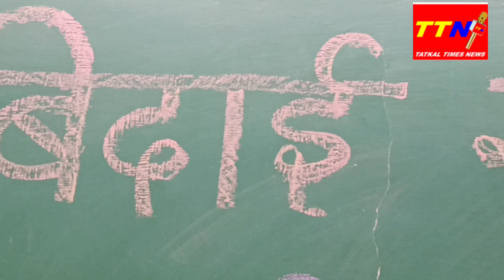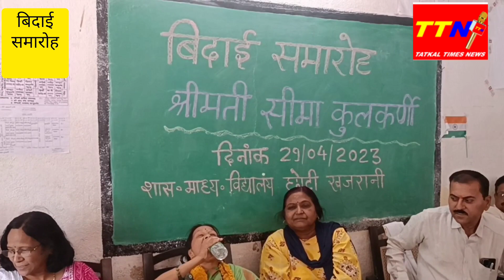श्रीमती सीमा कुलकर्णी का सम्मान कर उन्हें शाला से बिदा किया गया(2)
*विद्यार्थी जीवन में प्राथमिक शिक्षक की भूमिका सबसे ज्यादा महत्वपूर्ण*
*विनम्रता, संयमित वाणी और समर्पित कार्य आपके चरित्र तथा व्यक्तित्व के परिचायक*
*श्रीमती सीमा कुलकर्णी का सम्मान कर उन्हें शाला से बिदा किया गया*
*इंदौर* । विद्यार्थी जीवन में उनके दूसरे मार्गदर्शक प्राथमिक शिक्षक ही होते हैं तथा उन बच्चों के जीवन में उनकी भूमिका सबसे ज्यादा महत्वपूर्ण होती है ।  बच्चों , पालकों , अपने सहकर्मियों  तथा अधिकारियों के बीच आप विनम्रता, संयमित वाणी एवम समर्पित कार्यों से पहचाने जाते हो । अपने विद्यार्थियों के साथ आपकी प्रतिबद्धता आपको आदर्श औऱ श्रेष्ठ शिक्षक बनाती है ।
       उक्त विचार शासकीय माध्यमिक विद्यालय छोटी खजरानी के संस्था प्रमुख़ *श्री भगवतीप्रसाद पंडित* ने शाला में आयोजित शिक्षिका *श्रीमती सीमा कुलकर्णी* की शिक्षकीय सेवा के अंतिम कार्यदिवस पर आयोजित सम्मान समारोह में अध्यक्षता करते हुए व्यक्त किए । उन्होंने कहा कि श्रीमती कुलकर्णी ने एक ही विद्यालय ने सेवा करते हुए समय की पाबंदी के साथ , नियमितता , लगन , निष्ठा , कर्तव्य प्रति पूरी ईमानदारी और समर्पण रखते हुए काम किया ।  इतनी कार्य अवधि में उनका कभी किसी से भी विवाद ही नहीं हुआ । क्षेत्र में उनकी लोकप्रियता से यह बात सिद्ध होती है ।
       कार्यक्रम में विशेष अतिथि के रूप में पधारे एसएएफ स्कूल के प्रधान अध्यापक *श्री अनिल गुप्ता* ने भी उनके प्रशंसा की । पूर्व प्रधान अध्यापिका *सुश्री कृष्णा चौहान* ने श्रीमती  कुलकर्णी को आदर्श शिक्षक बताया । दोनों ने अपनी ओर से उन्हें उपहार भी दिए । इसके पूर्व माता सरस्वती का पूजन और वंदना की गई ।  श्रीमती कुलकर्णी का स्वागत विद्यालय के *श्री रामलाल अलावा, श्री गोपाल मानकर, श्रीमती अर्पिता जयस्वार, श्रीमती साधना कानूनगो, श्रीमती रश्मि एवम श्री चौहान, श्रीमती जागृति चांडक श्रीमती खुशबू राणा*  ने किया । सभी ने अपने संस्मरण साझा करते हुए उन्हें शुभकामनाएं प्रेषित की ।
       इस अवसर पर श्रीमती कुलकर्णी के परिजन भी उपस्थित रहे । उनके पति श्री हर्षवर्धन कुलकर्णी ,  ननंद श्रीमती वंदना रिसोडकर तथा पुत्र सार्थक का भी स्टाफ ने स्वागत किया ।  विद्यालय परिवार की ओर से प्रधान अध्यापक *श्री भगवती पंडित ने श्रीमती सीमा कुलकर्णी* को शाल श्रीफल और कलम प्रदान कर सम्मानित किया । परिजनों और अतिथियों को स्मृति चिह्न प्रदान किये गए । समारोह का गरिमामय संचालन *श्री गोपाल मानकर* ने किया तथा आभार *श्रीमती अर्पिता जयस्वार* ने माना । कार्यक्रम में वर्तमान तथा पूर्व छात्र-छात्राएं , रहवासी , शाला प्रबन्धन समिति के अध्यक्ष *श्री मुकेश अरंडे* भी उपस्थित रहे । सभी ने अंत मे उन्हें शाला से सजल नेत्रों से विदा किया ।